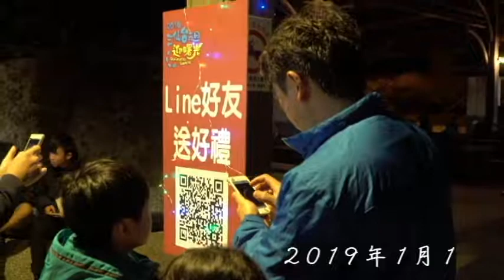2019三仙台元旦迎曙光「許下願望 實現夢想」宣傳影片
【2019本島第一道曙光在三仙台！】

中央氣象局預告
今年本島的第一道曙光就是在三仙台呀！
5:16曙光乍現
6:35旭日東昇

「三仙台元旦迎曙光」將邁入第 20 年，三仙台歷年多為台灣本島第一道曙光撒落的地方，每年總可吸引逾 6 千人次遊客來此迎向新的一年。
2019 年結合三仙台特色郵筒話題型塑三仙台島為祈福許願聖地，輔以東海岸美麗的山海景觀，推出具在地文化特色的迎曙光活動。